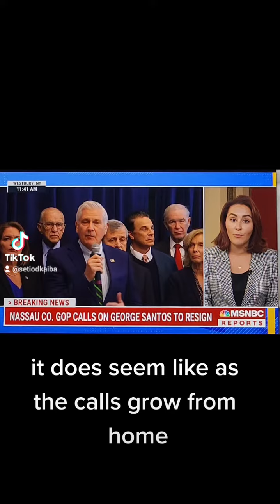January 11, 2023